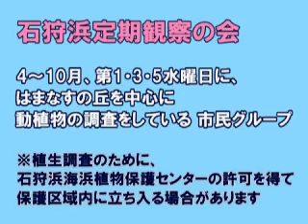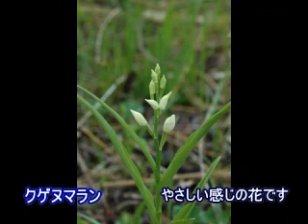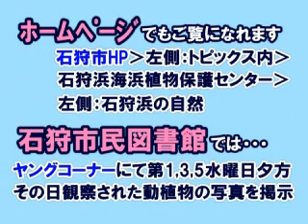石狩浜はまなすの丘６月 2010/06/25(2分36秒)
撮影とコメント　石狩浜定期観察の会　２日の観察会　「ハマハタザオが満開」